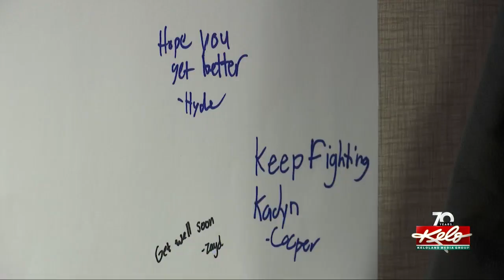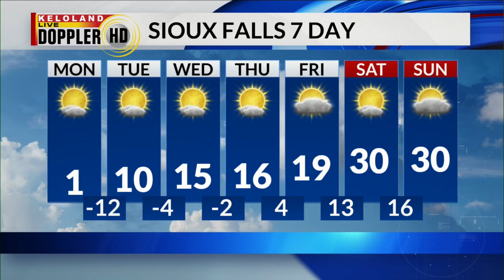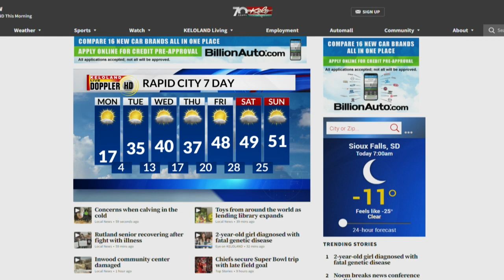Frye-Mueller updates, Student battles illness, roof damage in KELOLAND On The Go for Jan. 30